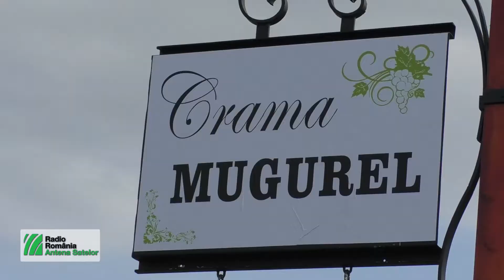Dan Mosneag - Vinificator, Domeniile Blajului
Povestim despre vinuri, soiuri romanesti si alte lucruri frumoase din lumea vinului.